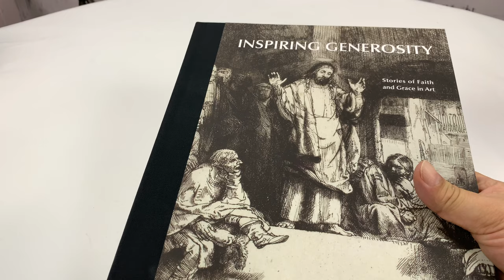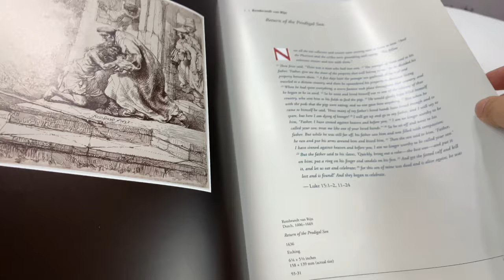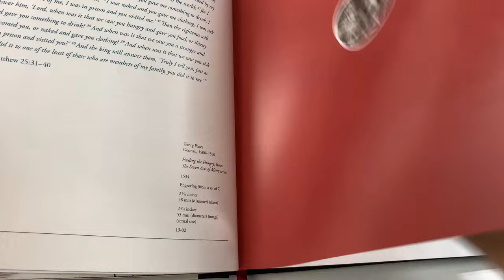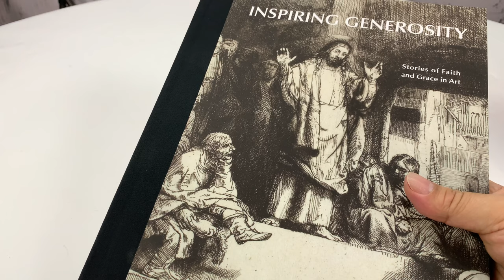Inspiring Generosity: Stories of Faith and Grace in Art Book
Inspiring Generosity

Inspiring Generosity: Stories of Faith and Grace in Art explores examples of compassion, giving, and sacrifice in subjects from the Western religious tradition. Featuring forty artworks from the Thrivent Collection of Religious Art, the book reflects on the theme of generosity expressed both through scripture and in visual art. In addition to illustrating familiar parables like The Prodigal Son and The Good Samaritan, the images also delve into more complex instances of generosity, as in the accounts of Esther and Abraham, and the sacrificial generosity of Christ’s Passion. The history and artistic background are given for each artwork, followed by a theological perspective and modern devotional insight.

A deeper and more expansive awareness and understanding of generosity is uniquely possible while experiencing historic and contemporary art.

When you think of culturally significant art collections, you might think about places like the Louvre in Paris, the Met in New York, or the Art Institute in Chicago. What might not come to mind is an unassuming corporate building in downtown Minneapolis, Minnesota. That's part of what makes The Thrivent Collection of Religious Art so unique and special. A marvelous collection of original works of art – tucked away in a corporate building, yet easily accessible to anyone interested in art, religion, history or culture.

Many corporations have art collections, but the Thrivent Collection of Religious Art is truly distinctive. With more than 1,200 objects – spanning the 13th to 21st centuries – it includes work by some of the most recognized artists in Western art history, from Albrecht Dürer and Rembrandt van Rijn to Édouard Manet and Grace Hartigan. With public lectures and gallery shows, traveling exhibitions and educational programming, Thrivent strives to make its collection accessible as a cultural resource for communities across the globe.

The Collection of Religious Art is a vibrant expression of Thrivent's fraternal identity. Since its inception, the collection has existed specifically to be a shared educational and spiritual resource for Thrivent members and for the broader community.

For its first 19 years, from 1982 until 2001, the collection was known as the Lutheran Brotherhood Collection of Religious Art. The name changed along with that of the organization when the two fraternal benefit societies Lutheran Brotherhood and Aid Association for Lutherans merged to create Thrivent Financial.

A fraternal benefit society is a not-for-profit organization that offers insurance products to its members but also promotes the well-being of its members and the public through various educational, social, patriotic, charitable, and religious programs and activities. Members of a fraternal benefit society share a religious, ethnic, or vocational bond. In Thrivent's case, this bond is Christianity.

Reverend Richard L. Hillstrom

It took a small team of dedicated individuals to bring this corporate collection to life. Reverend Richard L. Hillstrom, a retired Lutheran minister and art collector, served as founding curator. Rev. Hillstrom was a connoisseur and recognized collector; his insight into theology and the arts created an inspiring foundation for the creation of the Collection of Religious Art—which was officially established in 1982.

Today, the collection continues to serve as a vital cultural and educational resource for the community, led by Director and Curator, Joanna Reiling Lindell, who oversees dozens of tours and events, lectures and gallery exhibitions each year. The Thrivent Collection of Religious Art has received global, national and local media recognition for its excellence, as well as for its unique focus on religious themes and subjects.

Making this special collection accessible to all is a part of Thrivent's ongoing commitment to supporting the arts, culture, education and the community. We hope you enjoy! The Accidental YouTuber: How I Make A Six-Figure Income On YouTube